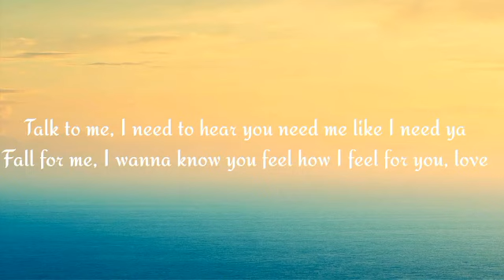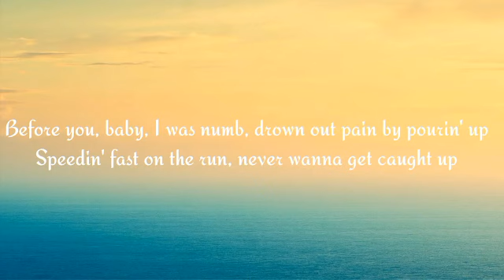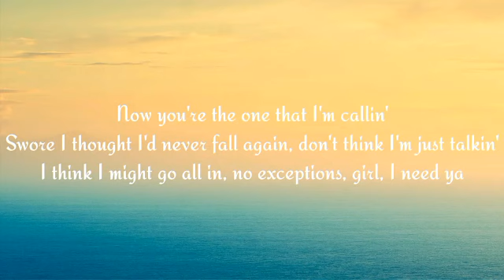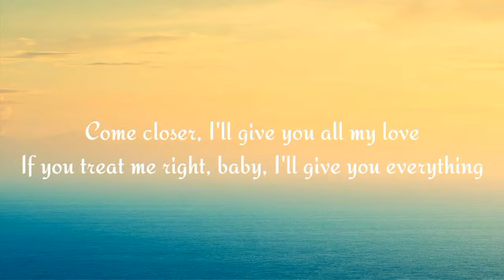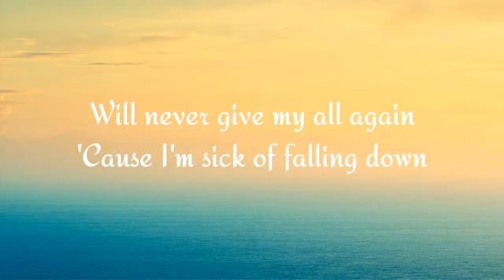Trevor Daniel - Falling (lyrics)